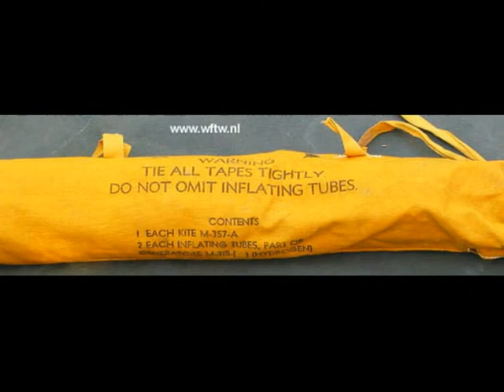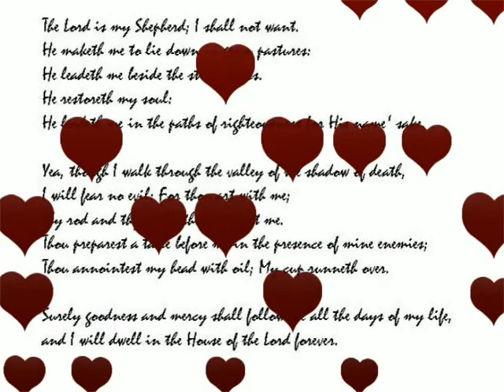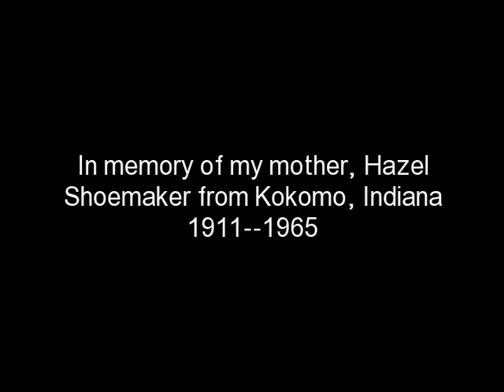Gibson Girls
For my mother, Hazel Shoemaker from Kokomo, Indiana who made WW 2 life raft radios for US aircraft at the Kingston Products Rollerskate factory.